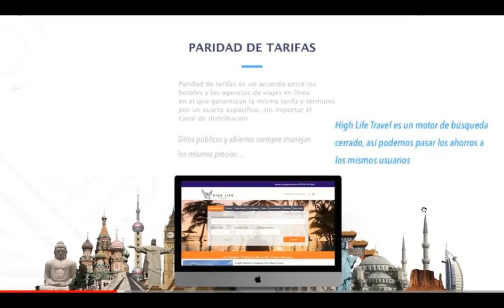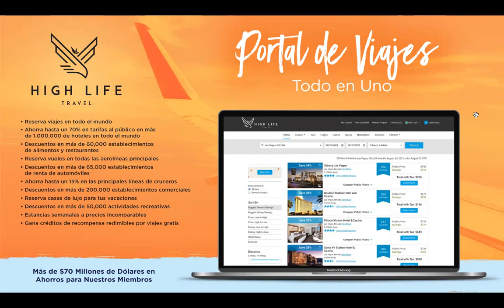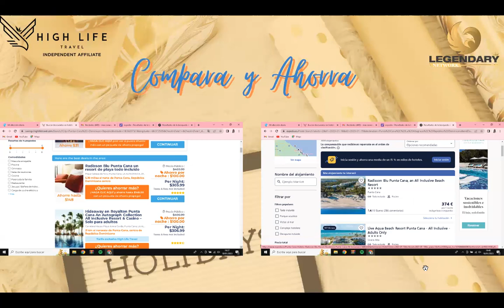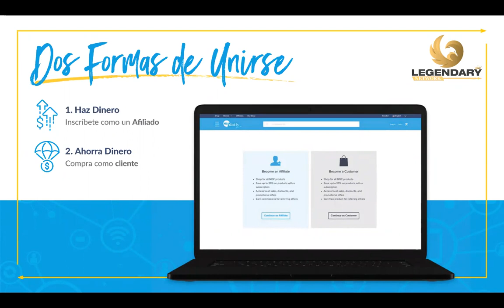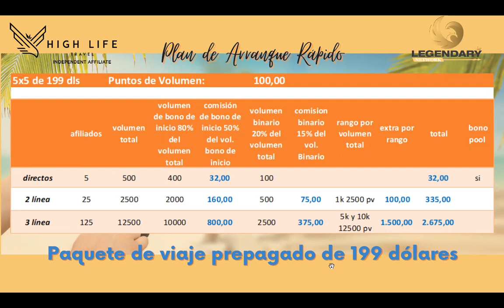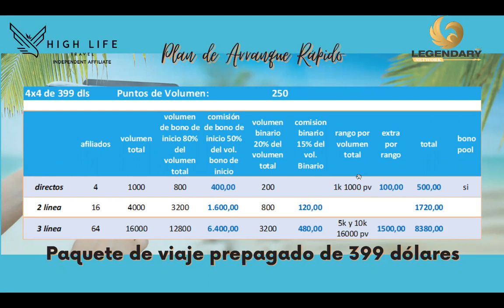Presentación Hagh Life Travel como ganar 1,000$